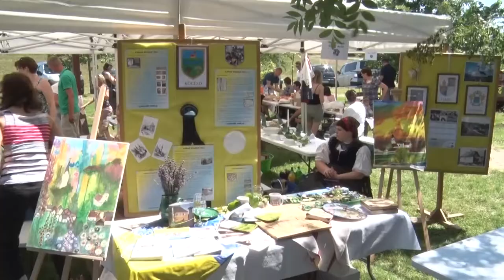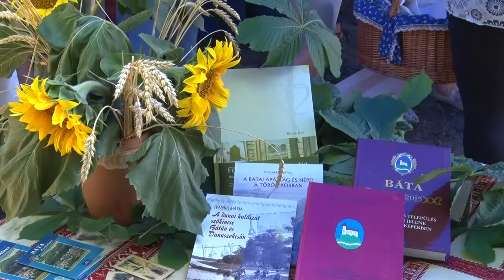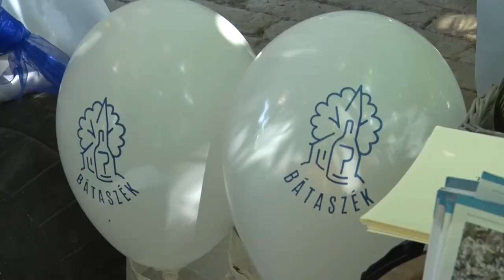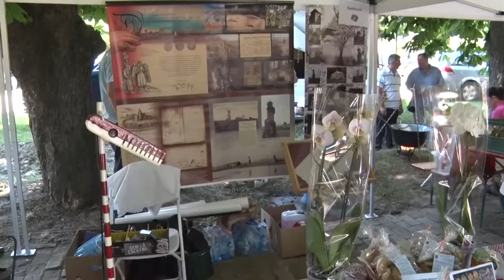Bemutatkozhatnak a települések - Medina 20200702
A tolna megyei önkormányzat minden esztendőben rendezvényt szervez, melyen bemutatkozhatnak a települések, beszélhetnek elképzeléseikről egyeztethetik terveiket, elképzelésieket.